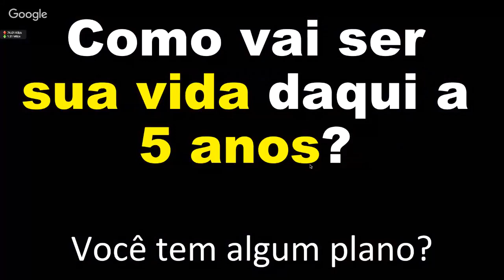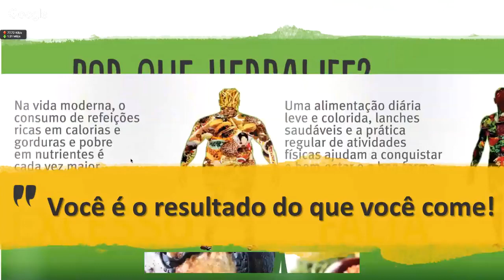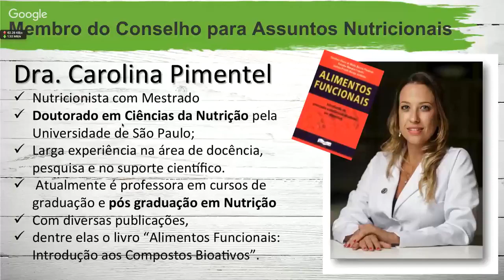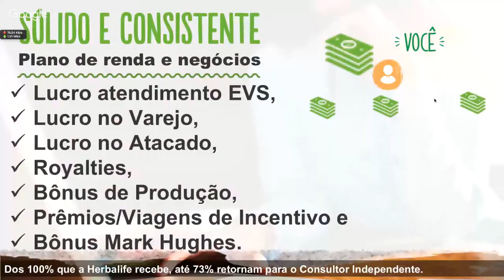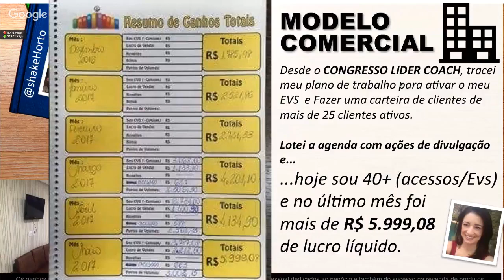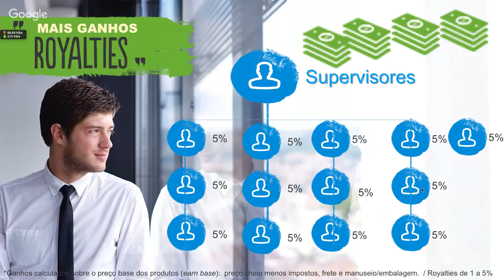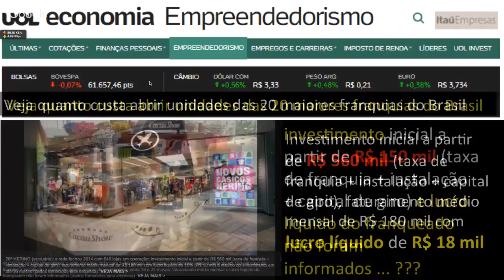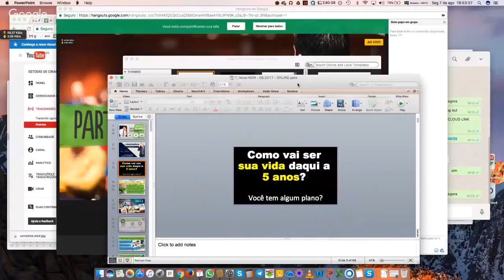HOM Pres Exec Amilcar Oportunidade de Renda e Carreira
Assista o início dessa oportunidade de renda e carreira e ligue para a pessoa que te mostrou.